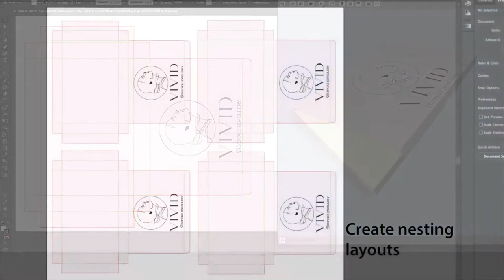Zip Core Packaging Suite Software for Vivid Veloblade Digital Die Cutting System | DBC Group Ireland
Zip Core Packaging Suite Software makes packaging easy. Created for you to optimise every aspect of packing design from start to finish, save time and money, and enhance your experience of Vivid digital die-cutting systems. No more spending hours playing around with measurements, you can change from a small box to a bigger box in just one click. Whatsmore, the software package is a one-off payment, with no monthly fees.

Contact DBC Group at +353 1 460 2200 and visit our